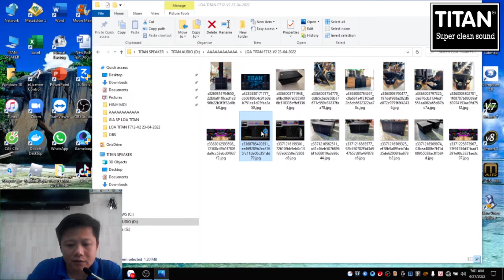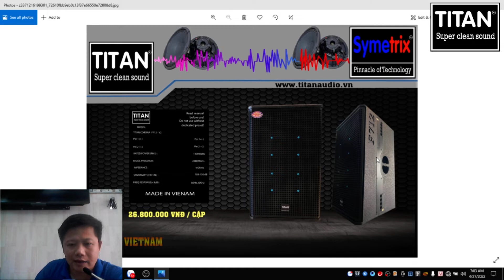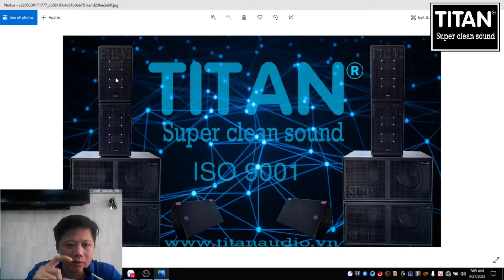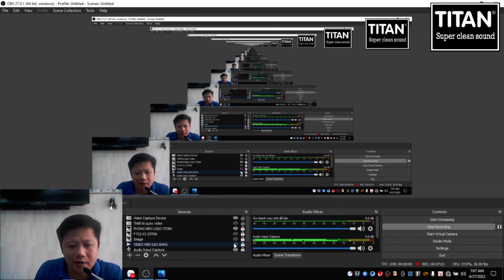CẬP NHẬT GIÁ LOA TITAN THANG 05-2022